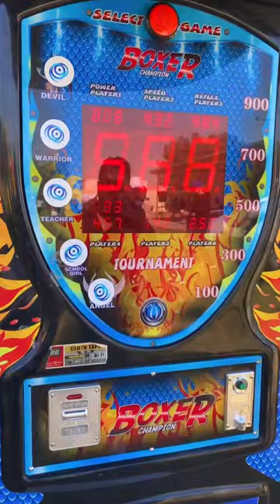Boxing 🥊 punching machine tyson punch 🤛 limit